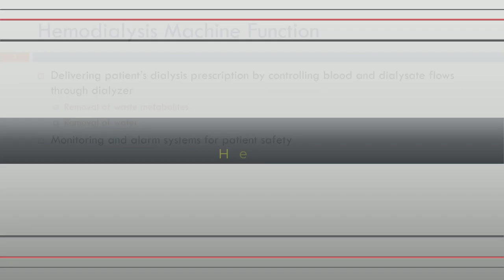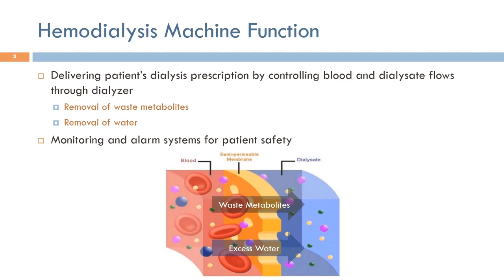Short Topics in Hemodialysis: Hemodialysis Machine Function (Arabic Narration)